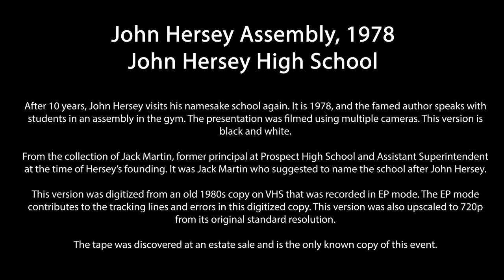John Hersey Assembly, 1978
John Hersey came to his namesake school in 1968 for the dedication. He visited again in 1978. He not only spoke at graduation, but started a tradition of answering student questions at an assembly held in the gym. We have his 1986 assembly as well.

This assembly was held on June 5, 1978. It was videotaped using multiple cameras by Hersey's "Radio-TV Students."  This copy was apparently transferred to VHS in the 1980s. It was recorded at EP speed, so the quality is lower and there are VHS tracking artifacts throughout the tape. The sound and image was cleaned up the best we could, and uploaded at 720p. This was on the tape recently discovered at an estate sale in November, 2023. The tape belonged to Jack Martin, the Assistant Superintendent who originally introduced the idea to name the school after John Hersey, and the subsequent principal of both Forest View and Prospect High Schools.

This video includes students asking John Hersey questions, remarks by student leaders and an introduction by Hersey's principal, Roland Goins. And, the very first appearance of Hersey's mascot, Nanook.

John Hersey High School Archive - this tape is found in the:

1968 Dedication Collection (68DED/AV/001)